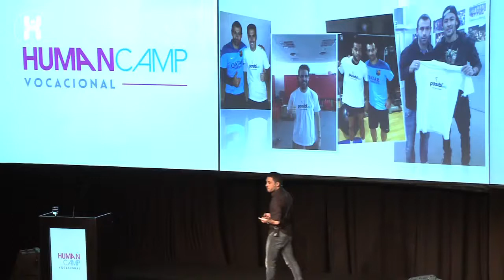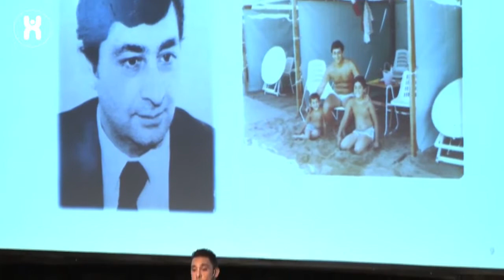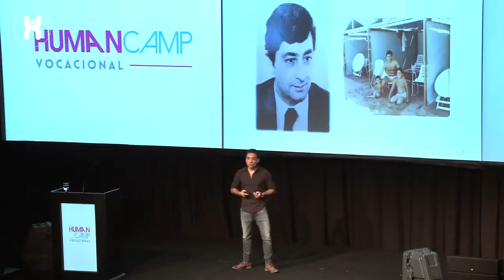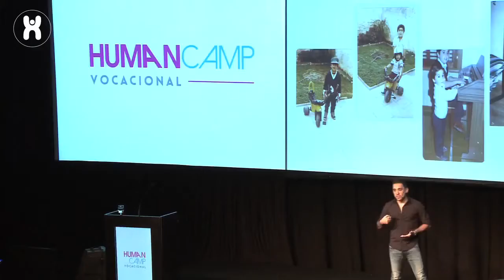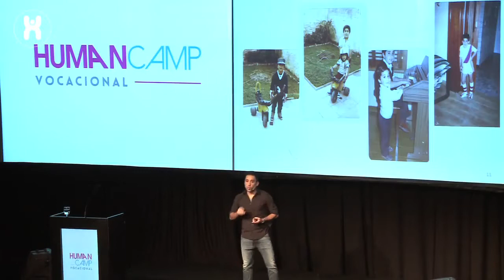Human Camp Vocacional | Martín Parlato